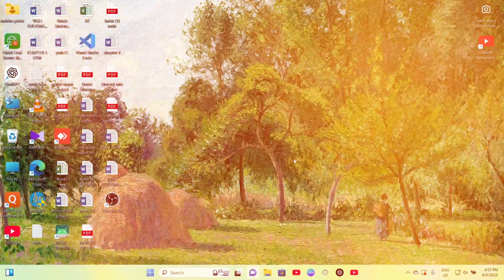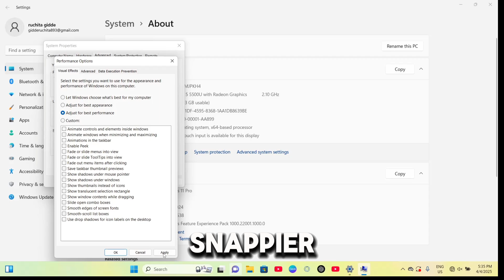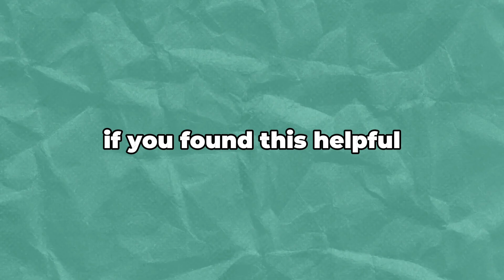How to fix slow laptop or pc in 5 Minutes! 🚀 Easy & Quick Performance Boost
This is my first video sorry if did any mistake.
you can comment bellow what i did wrong or what should i do..

Is your PC running slow? 🖥️ In this quick 5-minute guide, I'll show you the best tricks to make your computer faster! 🚀 No extra software needed—just simple tweaks to improve speed and performance instantly.

✅ Remove unnecessary startup programs
✅ Clear temporary files
✅ Optimize RAM & CPU usage
✅ Speed up Windows settings

📌 **Watch till the end for the best results!**

📢 **Share this with friends who need a faster PC!**